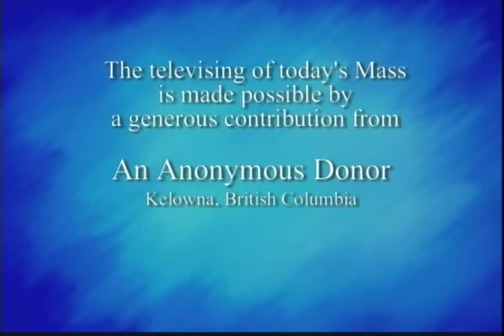Daily Mass, Monday 18 November 2013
Cardinal Thomas Collins celebrates Daily Mass from St. Basil's Church in Toronto, produced by National Catholic Broadcasting Council. Please donate to support production of Daily Mass: 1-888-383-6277 National Catholic Broadcasting Council, 21 Dunlop Street, Richmond Hill, Ontario L4C 2M6, a registered Canadian charity